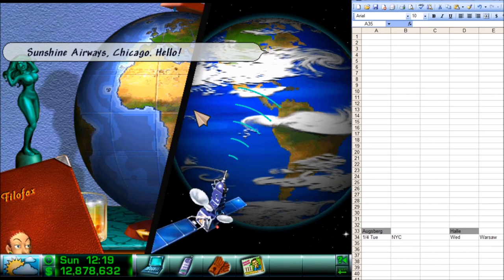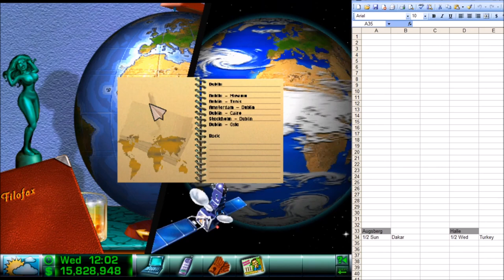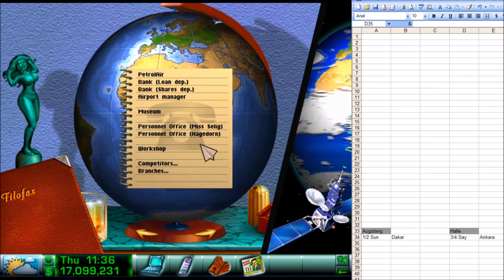Lets Play: Airline Tycoon - Part 2 - Charter Flights, Freight and Starting Routes